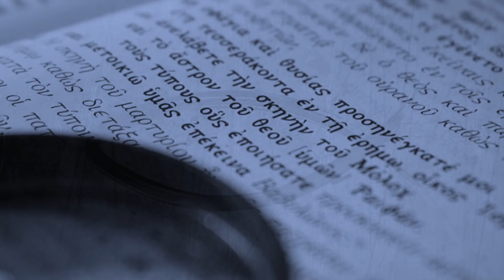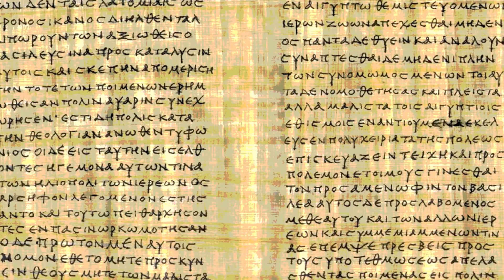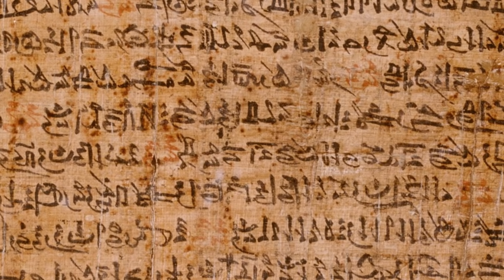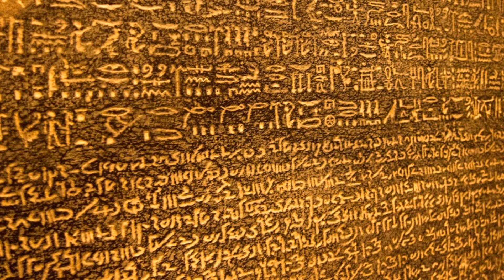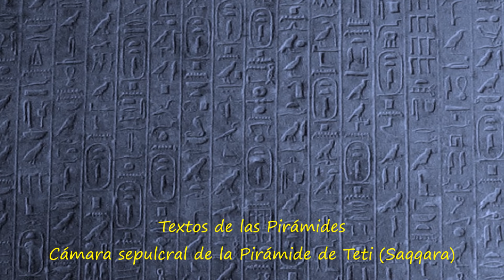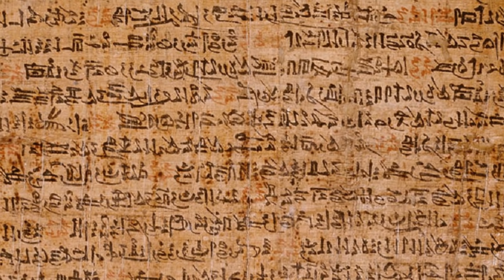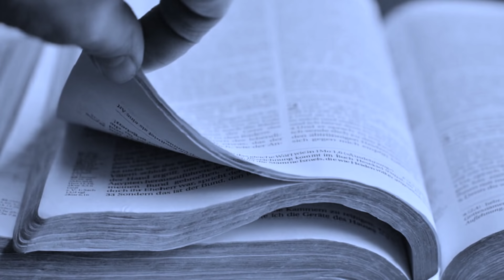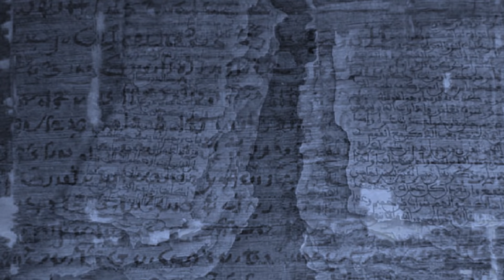Las Fuentes Egipcias del Nuevo Testamento ...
El cristianismo nació en la Palestina del siglo I, sin embargo, no todos los estudiosos comparten esa visión. En las últimas décadas, varios autores han defendido una insólita hipótesis: el cristianismo y buena parte de las creencias que lo conforman tal y como lo conocemos hoy no surgió hace 2.000 años, sino mucho antes, en las arenas del desierto egipcio, con las pirámides como telón de fondo...